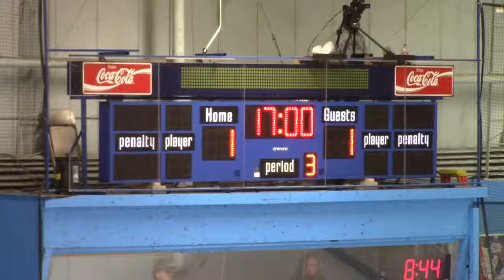Sights and sounds: CEC at Virginia 12.2017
Boys High School Hockey